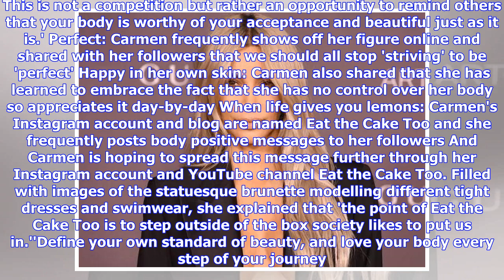Breaking News | Body positive activist recreates Kim Kardashian’s latest perfume ad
Published: 16:12 EDT, 3 May 2018 | Updated: 01:59 EDT, 4 May 2018 A plus size model is challenging the idea of what a 'perfect' body looks like by recreating Kim Kardashian's ad for her latest perfume. The ad which sees the reality TV star pose completely in the nude, is being used to promote Kim's new fragrance, KKW Body, which comes in a bottle shaped likes Kim's naked torso. However, Carmen Rene, 30, from Los Angeles, California, has taken to social media to challenge body standards and sugge...